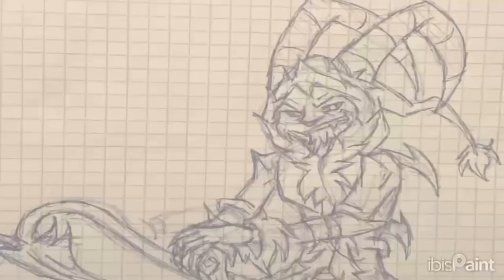Krampus the Christmas Demon (OC Speedpaint)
The shadow of Saint Nicholas… Krampus.

Speedpaint by Megalovania Animations.
Krampus the Christmas Demon by Megalovania Animations.
Copyright of Krampus the Christmas Demon by Megalovania Animations.